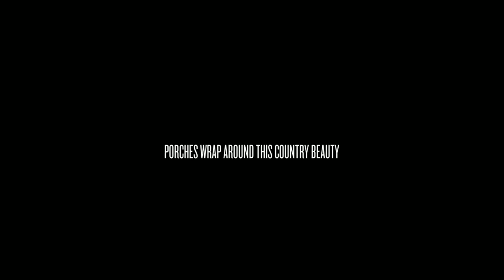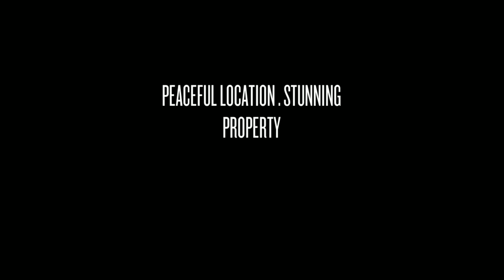NEW LISTING . MLS 13071822 . VAN ALSTYNE . GENTLEMAN'S RANCH . DEBRA PETTIT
Almost NEW energy efficient BEAUTIFUL ranch home 7 acres w-Qtrs Open plan ADA design. Main home is 2211 Sq ft with 1350 covered porches, 3 bdrm + office. 52x 36 barn w- horse stalls and work shop. 400 Sq ft apt. RV barn with hook up. Property is completely fenced, elec fence in back. House has foam insulation roof and walls, SS appl, granite thruout, foundation has 51 piers. Unfinished full stairs and upstairs room. 26x21 insulated garage. Offered for $369,900. Debra Pettit . Coldwell Banker Benton Luttrell .